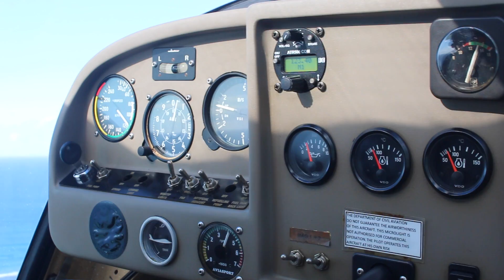MAURITIUS TRAVEL DIARY !! 🇲🇺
Je reviens dans mon deuxième travel diary pour partager avec vous mes plus belles images de l'ile maurice ! Likez cette vidéo si vous voulez voir plus de travel diary !!!

♡CODES PROMOS :
♡ 15% sur votre première commande chauffeur privé : ENJOYPHOENIX

Marie ♡

♡ EnjoyPhoenix